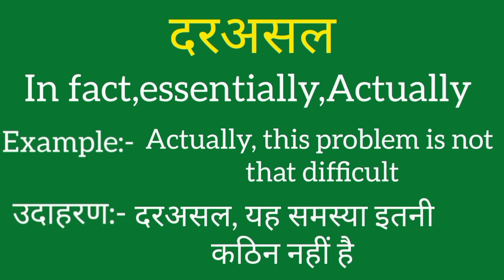Darasal ko english mein kya kahate hain | Darasal ki meaning | Darasal ki spelling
Darasal ko english mein kya kahate hain
Darasal ki meaning
Darasal ki spelling
Darasal ki english